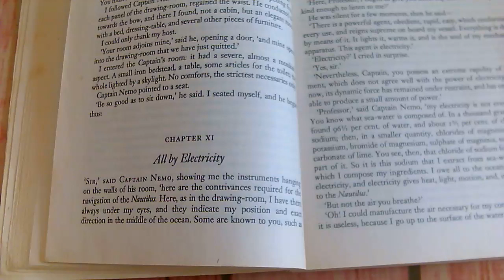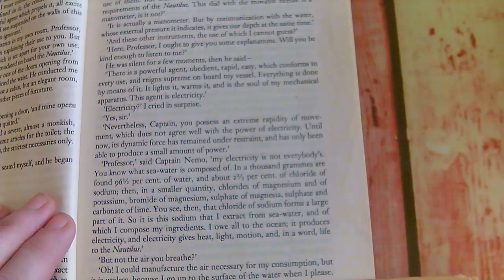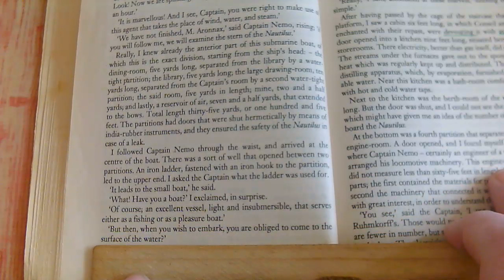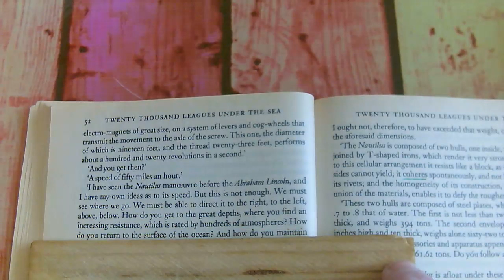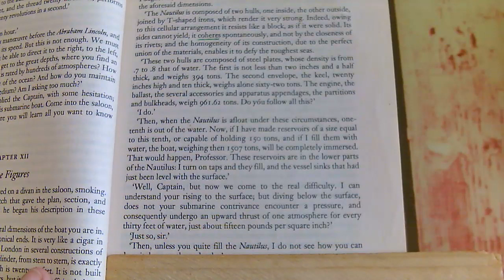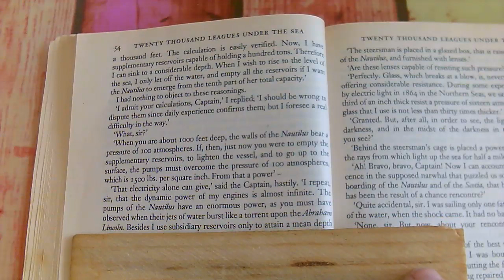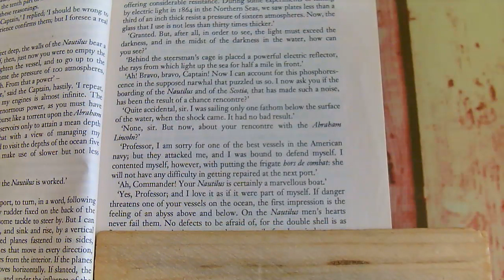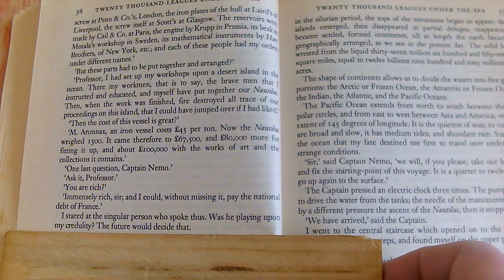Chapters 11 & 12: All by Electricity.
A rather detailed explanation of how the Nautilus works. The story begins in earnest soon. This is all the exposition. Apologies for the snoring dog.